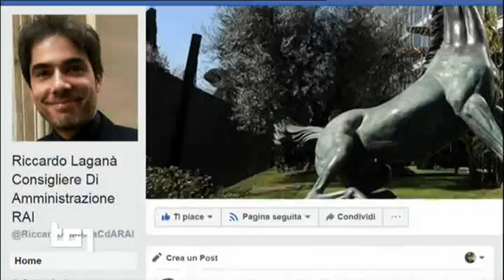BERLUSCONI HA TOLTO IL VETO A FOA presidente RAI - TG1 21 09 2018